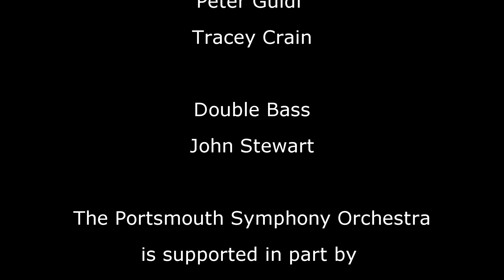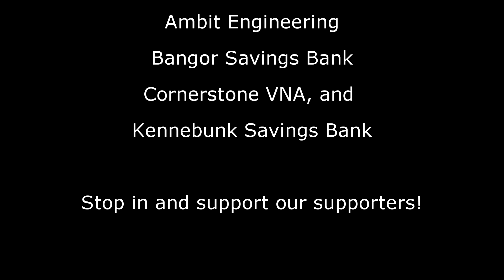Mozart Serenade No 10 movement 3 Adagio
Mozart Serenade No. 10
John Page, Music Director
The Music Hall, Portsmouth NH

Oboe
Sarah Krebs
Amanda Doiron

Clarinet
John Ferraro
David Young
Katrina Veno
Pamela Choinski

Bassoon
Melissa Grady
Rick Shepard

Horn
Susan Williams
Orlando Pandolfi
Peter Guidi
Tracey Crain

Double Bass
John Stewart